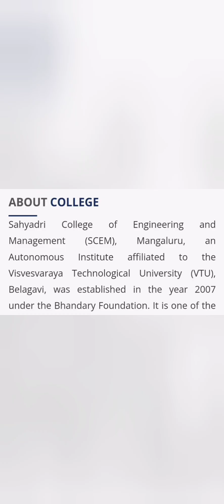Sahyadri college Mangalore|Sahyadri engineering college|st Joseph engineering College|sjec Mangalore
COMEDK Counselling 2024, COMEDK 2024,Sahyadri engineering college mangalore,Sjec mangalore,top engineering colleges in mangalore,best engineering colleges in mangalore,sahyadri college of engineering and management,top 5 engineering colleges in mangalore,KCET 2024,kcet cut off 2024,KCET 2024 cutoff,KCET 2024 latest news,comedk counselling process,
Rh chemistry,College tuber comedk